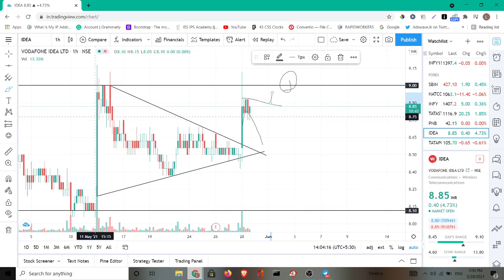Vodafone Idea Share Latest News | Vodafone Idea Next Target | Vodafone Idea Final Breakout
idea vodafone

intraday

stock news

₂ Vol 12.1 LTE1 KB/s

65%

X

intraday share

intraday sharekhan

Latest Share_News

Latest Share_Market_Tips

Latest Share_Recommendations

Latest Stock_News_India

Latest Stock_Picks